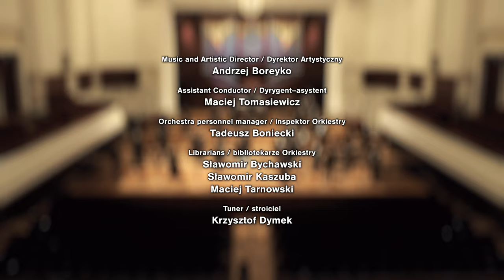Beethoven - Symphony No. 1 (Warsaw Philharmonic Orchestra, Jan Willem de Vriend)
11 December 2020
Jan Willem de Vriend – conductor
Ludwig van Beethoven - Symphony No. 1 in C Major, Op. 21
0:00 Intro
0:30 Adagio molto. Allegro con brio
10:26 Andante cantabile con moto
18:53 Menuetto: Allegro molto e vivace
23:07 Finale: Adagio. Allegro molto e vivace
29:13 Credits